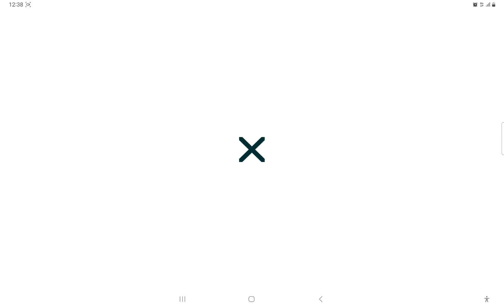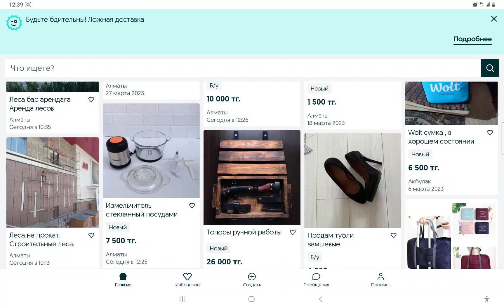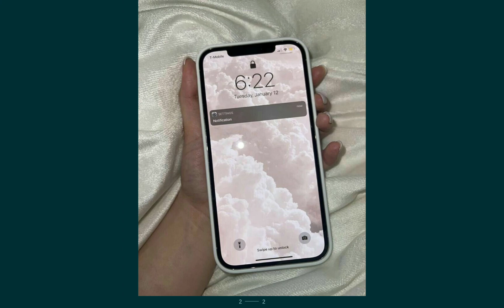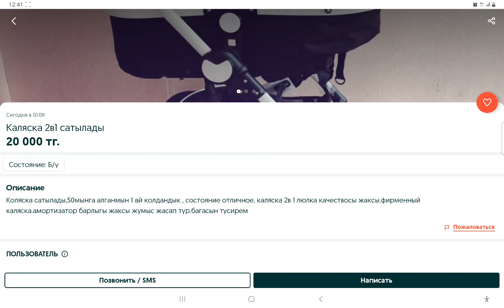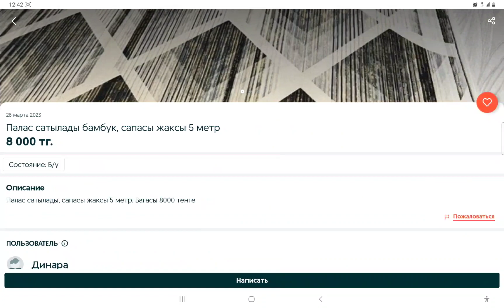Қазақ тілін бірге дамытайық #1